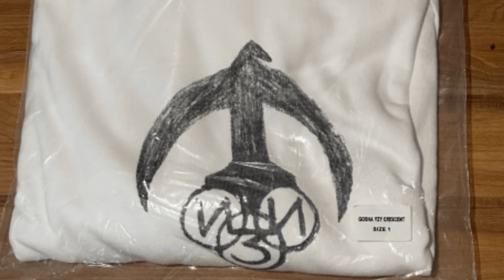Nike Will Never Be The Same After This Major Update..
Nike CEO John Donahoe is retiring from his position and company veteran Elliott Hill is returning to take the top job.